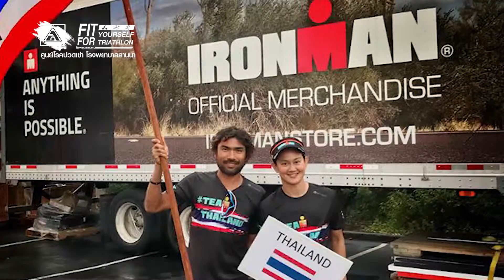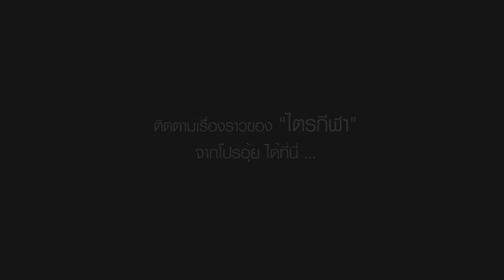รู้จักไตรกีฬากับโปรอุ้ย ทัศวรรณ์ กีฬาคนเหล็ก อึด ถึก ทน - โรงพยาบาลลานนา เชียงใหม่ (Lanna Hospital)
ทำความรู้จัก ไตรกีฬา Triathlon กีฬาคนเหล็ก อึด ถึก ทน ...

อีกหนึ่งกีฬาที่ท้าทายขีดจำกัดของร่างกายมนุษย์มากที่สุดชนิดหนึ่ง ก็คือการแข่งขันไตรกีฬา (Triathlon) ที่รวมเอาการออกกำลังกายสามชนิด ได้แก่ 1. ว่ายน้ำ 2. ปั่นจักรยาน 3. วิ่ง นำมาแข่งขันพร้อมกันในวันเดียว แน่นอนว่าไม่ใช่ใครอยากลงแข่งก็แข่งได้ คุณจะต้องมีการเตรียมพร้อมทั้งร่างกายและจิตใจ ก่อนที่จะไปร่วมแข่งขัน ... สิ่งเหล่านี้เป็นสิ่งสำคัญที่จะทำให้เราพิชิตเส้นชัยของการแข่งขันไตรกีฬาได้

โรงพยาบาลลานนา ขอสงวนสิทธิ์ ใช้เพื่อการประชาสัมพันธ์กิจกรรมของโรงพยาบาลลานนาเท่านั้น